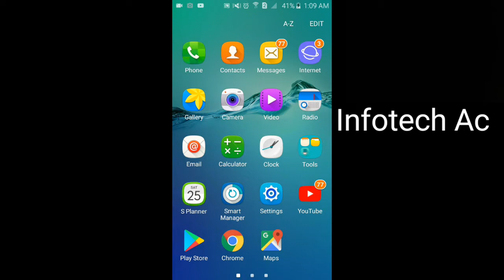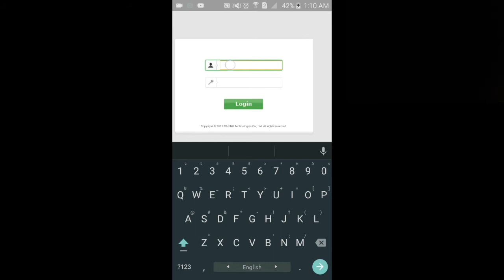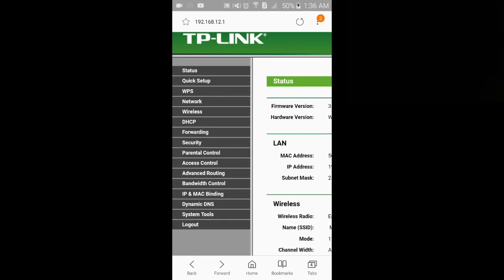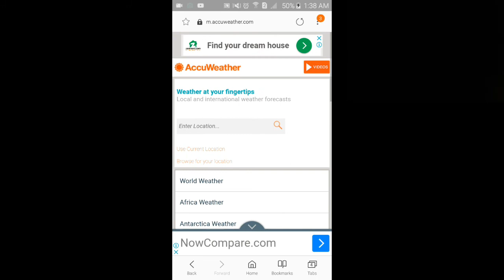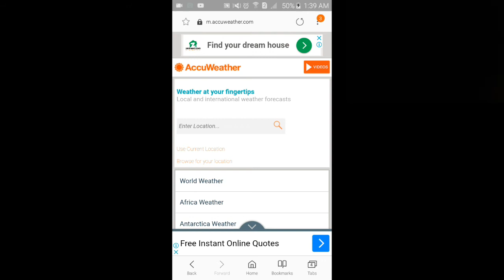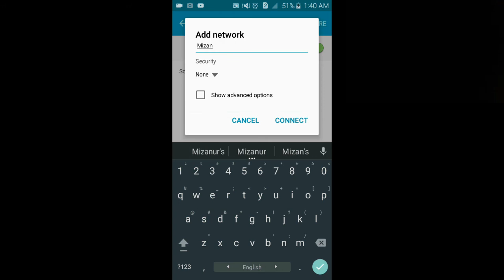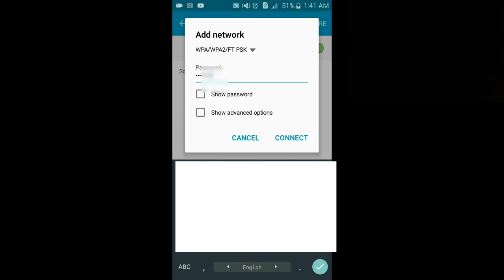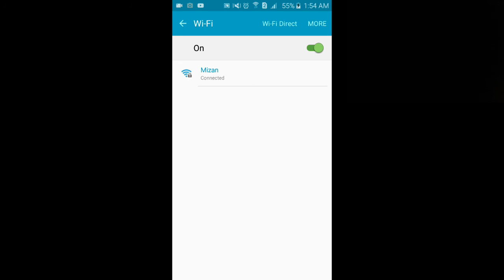আপনার Wifi Signal টি সকলের নিকট থেকে hide করুন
খুব সহজেই সবার কাছে থেকে আপনার Wifi Signal টি hide করতে পারবেন, ও হ্যা- এই setting টা change করার পর আপনার connected devices গুলোতে কোনই সমস্যা হবে না , শুধু যারা এখনো আপনার রাউটারের সাথে connect হয় নি, তারাই wifi signal টি খুজে পাবেনা যত কাছেই অবস্থান করুক